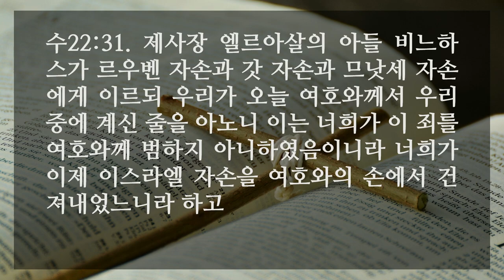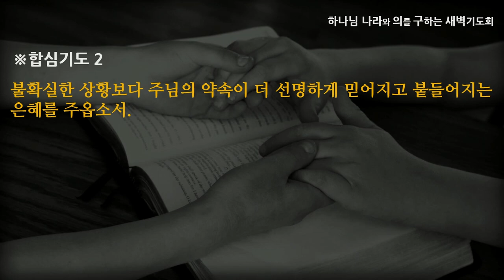[선한목자교회] 새벽기도 2022년 12월 21일 | 다른 증거가 필요했던 사람 - 여재우 목사 [여호수아 22:1-34]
다른 증거가 필요했던 사람 - 여재우 목사 [여호수아 22:1-34]